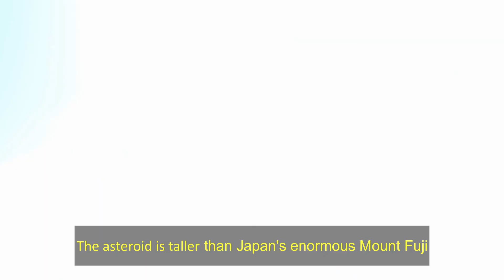Will a Huge Asteroid Hit Earth in 29 April 2020 | NASA |World Today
The asteroid is called 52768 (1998 OR2) and it was first spotted in 1998

As per NASA, an asteroid is expected to fly past Earth
on April 29, 2020, at a distance of approximately 4 million miles